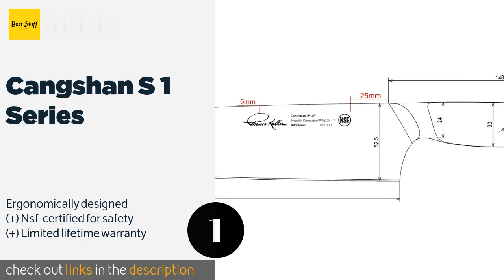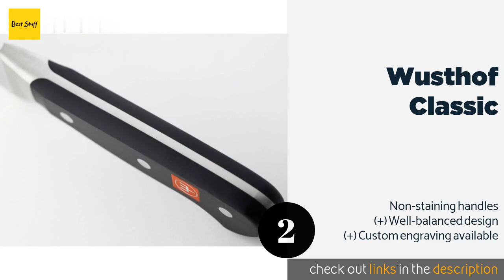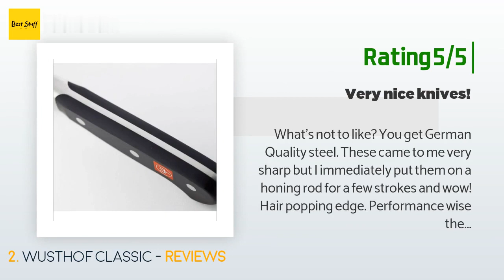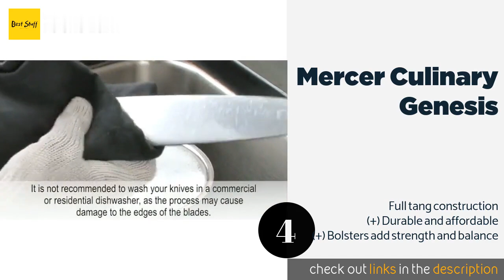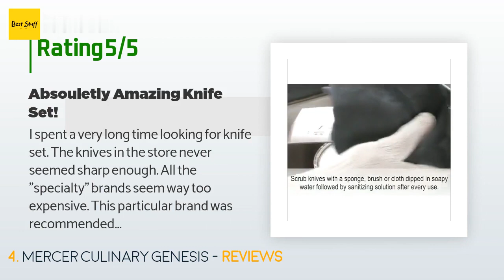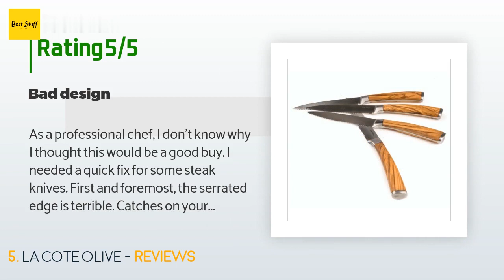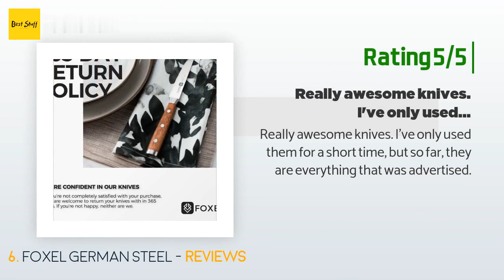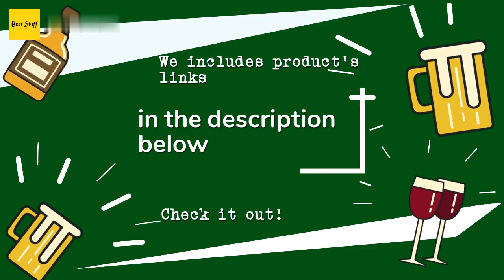🌵7 Best Steak Knives 2020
1 - Cangshan S 1 Series:
✅ Amazon US
🌏 Amazon International

2 - Wusthof Classic:
✅ Amazon US
🌏 Amazon International

3 - Dalstrong Gladiator Series:
✅ Amazon US
🌏 Amazon International

4 - Mercer Culinary Genesis:
✅ Amazon US
🌏 Amazon International

5 - La Cote Olive:
✅ Amazon US
🌏 Amazon International

6 - Foxel German Steel:
✅ Amazon US
🌏 Amazon International

7 - Bellemain Premium:
✅ Amazon US
🌏 Amazon International